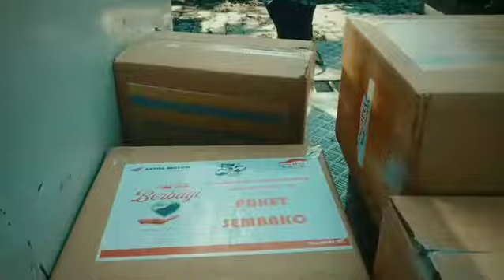CSR ASTRA MOTOR NEGARA DI LINGKUNGAN SATRIA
Penyerahan sembako gratis kepada kepala lingkungan satria yg nantinya diserahkan ke masyarakat lingkungan satria yg terdampak langsung oleh pandemic corona.